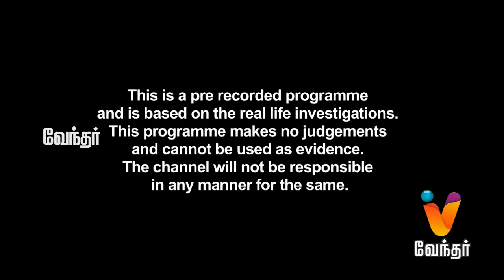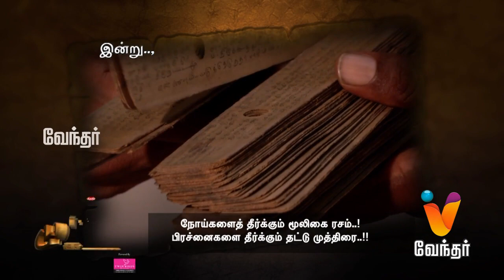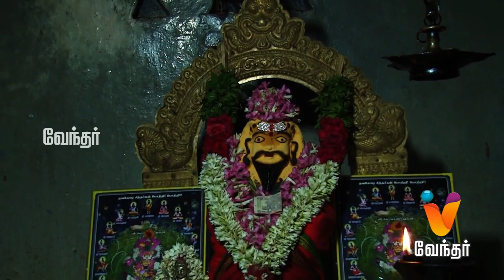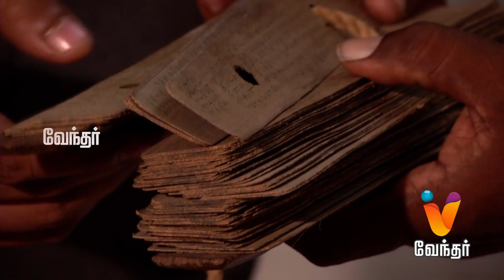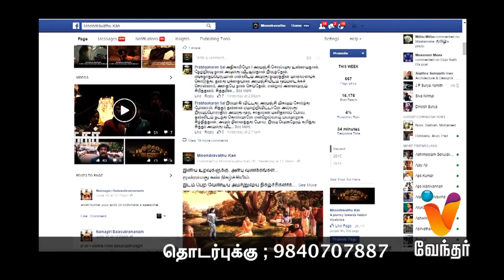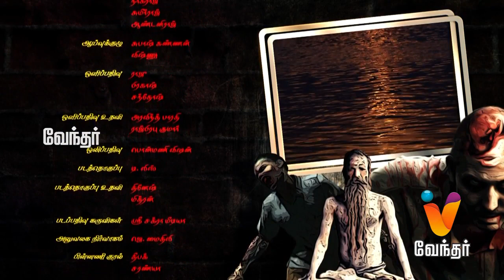Moondravathu Kan | [Epi - 304]